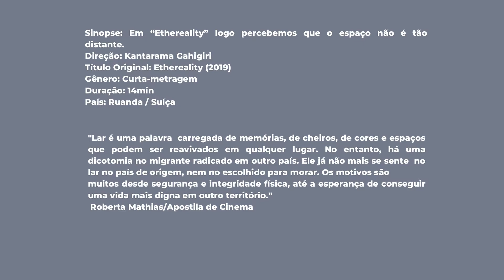Kantarama Gahigiri - Apostila Especial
Edição especial do Apostila Convida com a realizadora de Ruanda, radicada na Suíça, Kantarama Gahigiri. A diretora traz as motivações e dificuldades de realização do filme "Eheratlity", vencedor do prêmio de melhor curta-metragem do Festival Rastro 2020. Ainda fala sobre a produção do filme que trata da questão da migração africana para países europeus trazendo um pouco de ficção, mas de maneira sensível e inovadora.

Tradução do vídeo:

Olá pessoal, sou Kantarama Gahigiri, diretora do curta-metragem “Ethereality”. E, eu estou realmente feliz que vocês tenham visto o filme no Brasil. Estou feliz com a notícia realmente incrível de que ganhou o prêmio de Melhor Curta Metragem no Festival Rastro! Muito obrigada. Fiquei muito emocionada ao ver com o que me deparei. As pessoas que entrevistei eram um pouco caóticas e não foram planejadas. Eu estava procurando por algo na cidade, algo que estivesse perto de mim, temas que eu quisesse abordar. E tive essa ideia de falar sobre migração, mas não sabia onde e como encontrar a história. E enquanto eu procurava, sempre me peguei indo  ao mesmo lugar para comprar comida ou algum produto ou beber uma cerveja e esse lugar era como uma ilha. E é, de fato, o lugar que você vê no filme, chamado "Osina Market". Indo para lá várias vezes, finalmente, tive que aceitar e entender que a história estava lá. Então, é assim que começamos. E começamos filmando retratos de pessoas. Eu tive que encorajá-los, porque não tivemos muito tempo. Então, eles estavam realmente bem, muito rapidamente para se abrir e falar sobre algo muito profundo e pessoal. Por isso, sou muito grata por essa coragem. A história dos astronautas ficou em um segundo momento, depois de filmarmos os retratos, porque eu estava procurando uma maneira de contar a história para vincular todos esses retratos e metaforicamente falar sobre os temas do deslocamento do local de pertencimento. E, me pareceu que também era uma maneira visual de incorporar o que as pessoas estavam dizendo durante as entrevistas. Ao juntar as duas histórias, eu também queria ter algo que ressoasse com o público que atingisse algo que eles não estavam esperando.  E que, talvez, pudesse tocá-los de uma maneira diferente. Começamos a filmar essas cenas loucas na cidade onde estou, de fato, dentro da roupa(de astronauta), e a reação das pessoas que passavam foi realmente muito divertida também. Até agora exibimos o filme na França. A estréia foi na Suíça, e agora as belas exibições no Brasil. O filme realmente ressoa para pessoas que eu nunca conheci. Então, essa é realmente a beleza de fazer arte e tentar expressar alguns temas que são queridos pelo nosso coração. Então, sim, estou muito, muito feliz que isso possa viajar e desencadear discussões e tocar as pessoas e fazê-las ,talvez, pensar sobre quais são nossos desafios e trazer um pouco de conforto às pessoas que ainda estão lutando com isso. Então, sim, é uma honra. Muito obrigado e tenha um bom dia. Tchau.